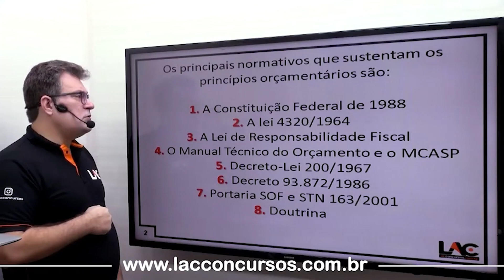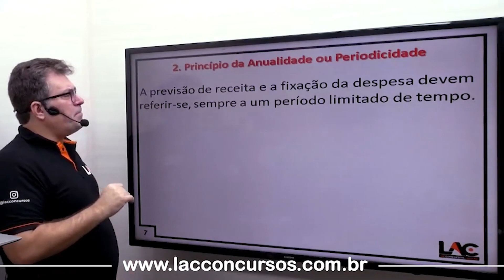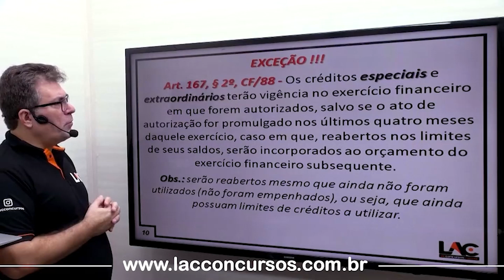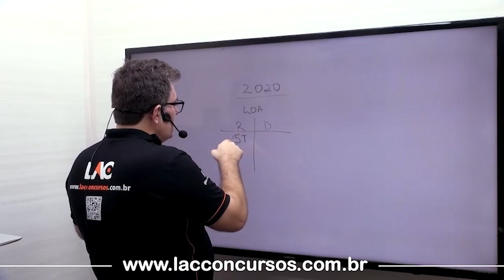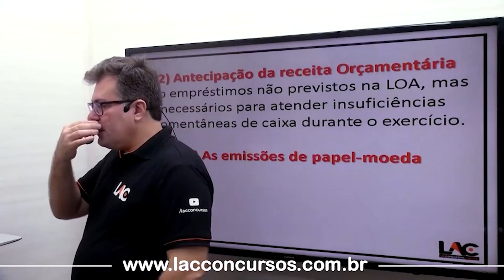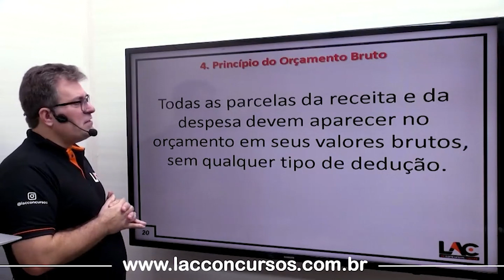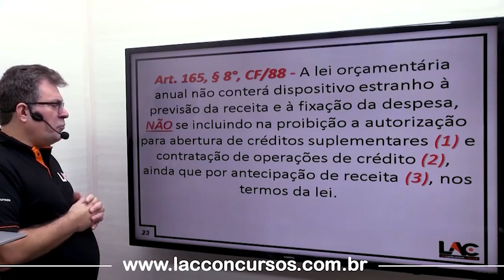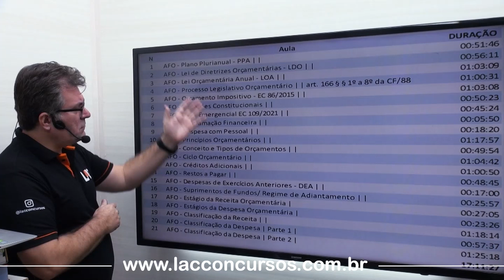Princípios Orçamentários - Aula 10/21 - AFO SUPER ATUALIZADA 2021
AFO-2021 - Super Atualizado
👉 Qtde. Aulas: 168
👉 Carga Horária: 137:31:36
Por apenas:
💰 R$ 80,00
Prazo de Acesso: 60 dias
Link da Isolada:

Aulas:
01  AFO - Plano Plurianual - PPA | Luiz Antonio de Carvalho | 00:51:46
02  AFO - Lei de Diretrizes Orçamentárias - LDO | Luiz Antonio de Carvalho | 00:56:11
03  AFO - Lei Orçamentária Anual - LOA | Luiz Antonio de Carvalho | 01:03:09
04  AFO - Processo Legislativo Orçamentário | | art. 166 § § 1º a 8º da CF/88 | Luiz Antonio de Carvalho | 01:00:31
05  AFO - Orçamento Impositivo - EC 86/2015 | Luiz Antonio de Carvalho | 01:03:08
06  AFO - Vedações Constitucionais | Luiz Antonio de Carvalho | 00:50:23
07  AFO - PEC - Emergencial EC 109/2021 | Luiz Antonio de Carvalho | 00:45:24
08  AFO - Programação Financeira | Luiz Antonio de Carvalho | 00:05:50
09  AFO - Despesa com Pessoal | Luiz Antonio de Carvalho | 00:18:20
10  AFO - Princípios Orçamentários | Luiz Antonio de Carvalho | 01:17:57
11  AFO - Conceito e Tipos de Orçamentos | Luiz Antonio de Carvalho | 00:49:54
12  AFO - Ciclo Orçamentário | Luiz Antonio de Carvalho | 01:04:42
13  AFO - Créditos Adicionais | Luiz Antonio de Carvalho | 01:00:50
14  AFO - Restos a Pagar | Luiz Antonio de Carvalho | 00:48:45
15  AFO - Despesas de Exercícios Anteriores - DEA | Luiz Antonio de Carvalho | 00:17:00
16  AFO - Suprimentos de Fundos/ Regime de Adiantamento | Luiz Antonio de Carvalho | 00:25:57
17  AFO - Estágio da Receita Orçamentária | Luiz Antonio de Carvalho | 00:27:05
18  AFO - Estágios da Despesa Orçamentária | Luiz Antonio de Carvalho | 00:23:26
19  AFO - Classificação da Receita | Luiz Antonio de Carvalho | 01:18:14
20  AFO - Classificação da Despesa | Parte 1 | Luiz Antonio de Carvalho | 00:57:37
21  AFO - Classificação da Despesa | Parte 2 | Luiz Antonio de Carvalho | 01:25:18

Entre em contato e garanta já sua vaga!!